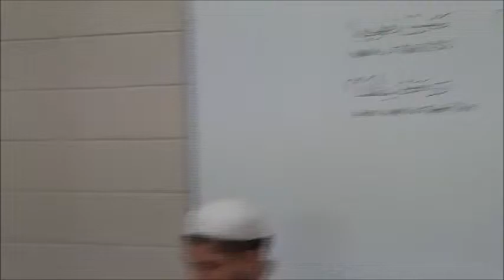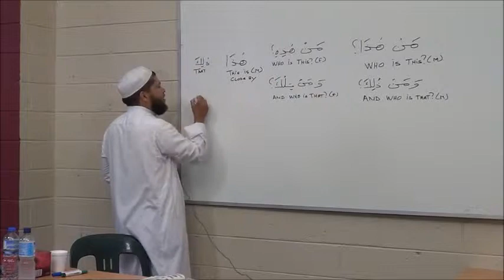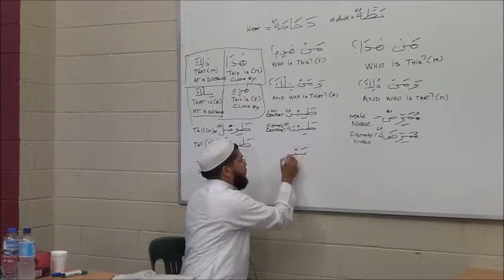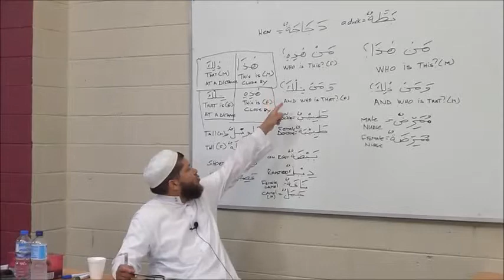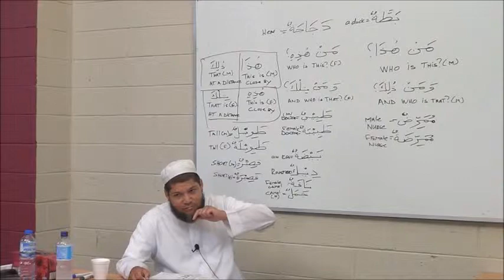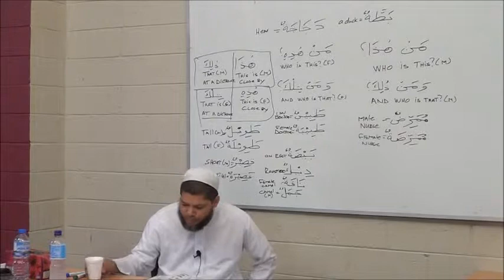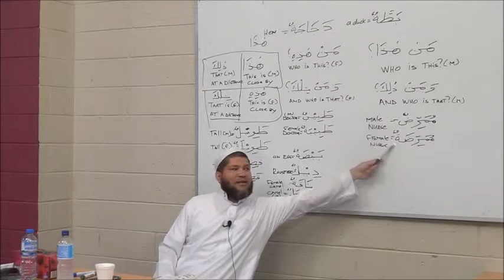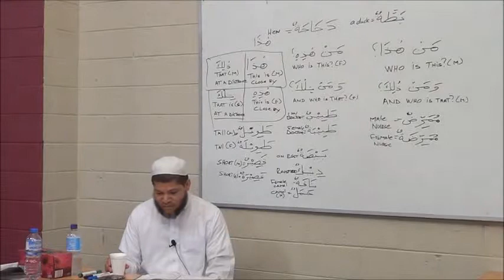Madina Arabic Reader Lesson book 1 lesson 7 Sheikh Majidi